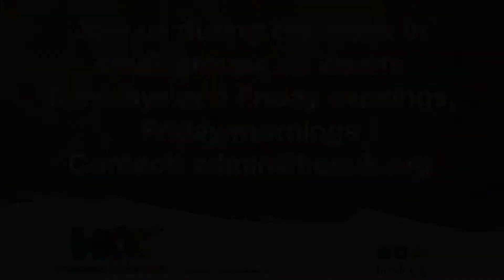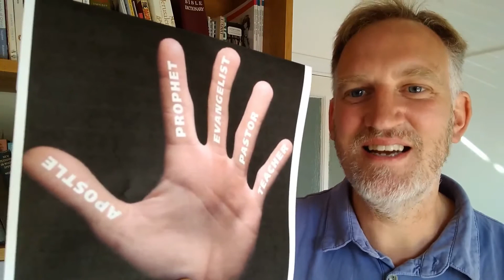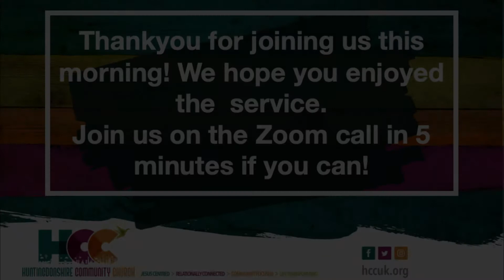Sunday Service 26th July